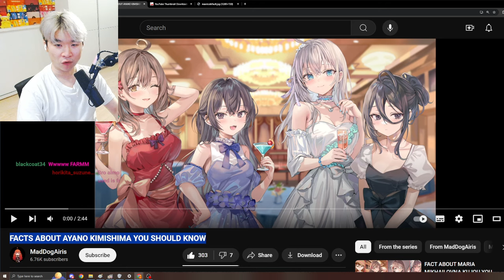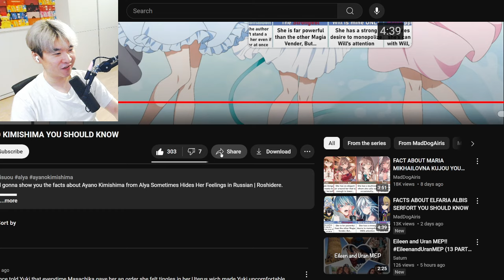FACTS ABOUT AYANO KIMISHIMA YOU SHOULD KNOW | Reacting to MadDogAiris